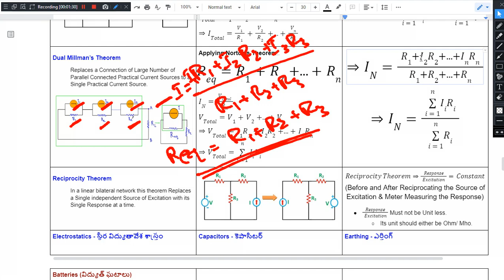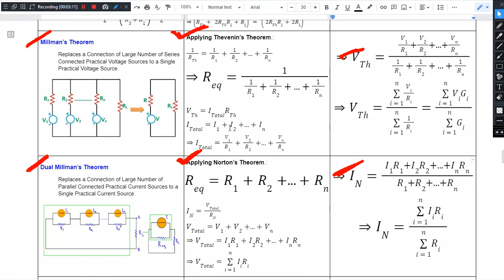TSSPDCL JLM Classes - 025 | Fundamentals of Electricity - 22 | Dual of Millman's Theorem